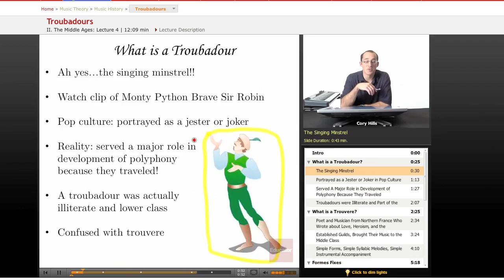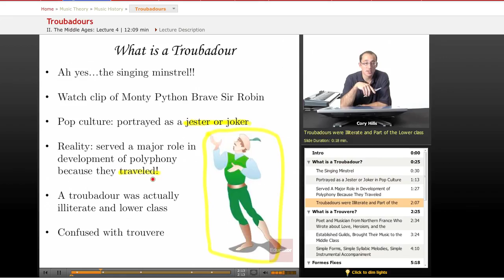Music History: Troubadours